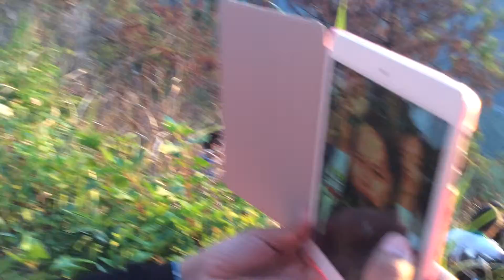The SUN has come up at Kiltepan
Taken at Sagada, Mountain Province on June 14, 2015